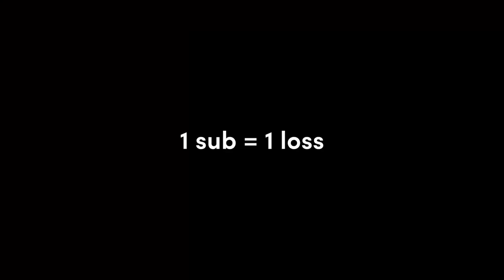HANDS FREE WARWICK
brian plays his warwick like he drives his cars

PRE-DURABILITY PATCH BTW (again) (again)

This is Pianta 's second channel, where he plays league of legends on stream. We mostly post League of Legends stream highlight videos. This channel has best of stream content. None of the games played on this channel are ranked games. This channel was started in season 11, but it is now season 12 and we still post at least twice a week. I love league of legends!